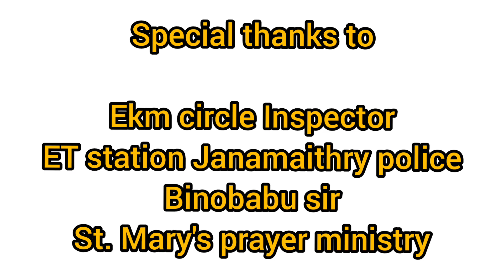തെരുവിൽ ഭക്ഷണവുമായി Jas achayans kitchen,Ekm north circle, Janamaithry police ET station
Thanks to
Ekm north circle Inspector
ET station Janamaithry police
Binobabu sir
st marys prayer ministry

ഇന്ന് 12/05/21 തീയതി യിൽ ഉച്ചക്ക് ET North പോലീസ് സ്റ്റേഷനിലെ സി ഐ അദ്ദേഹത്തിന്റെ നേതൃത്വത്തിൽ ET North സ്റ്റേഷനിലെ ജനമൈത്രി പോലീസും ചളിക്കവട്ടം സെൻമേരിസ് പ്രയർ ഗ്രൂപ്പിലെ ബ്രദർ ഷൈജു ആദപ്പിള്ളി യും (Ph- ) ചേർന്ന് തെരുവിൽ കഴിയുന്ന അനാഥർക്കും തെരുവിൽ അന്തിയുറങ്ങുന്ന മറ്റ് വൃദ്ധജനങ്ങൾക്കും ഈ കോവിഡ് കാലത്ത് കലൂർ ബസ് Stand, നോർത്ത് പാലത്തിന്റെ അടിഭാഗം തുടങ്ങിയ സ്ഥലങ്ങളിലും ഉച്ചഭക്ഷണം വിതരണം ചെയ്യുന്നു

എല്ലാ മാസവും രണ്ടു ദിവസം എങ്കിലും
ഭക്ഷണം വിതരണം ചെയ്യുന്നുണ്ട്